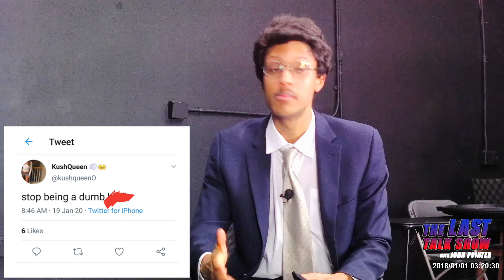S1 Episode 14 - The Last Talk Show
Important discussions; important people: The Last Talk Show. Another exciting episode created to enlighten and curated to engage YOU. Thank you for joining the discussion!